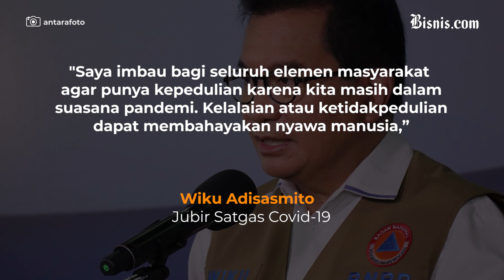HRS Pulang, Politik Tegang?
Setelah 3,5 tahun di Arab Saudi, Rizieq Shihab akhirnya kembali ke RI. Imam Besar FPI itu disambut lautan massa, mulai dari Bandara Soekarno-Hatta hingga Petamburan.